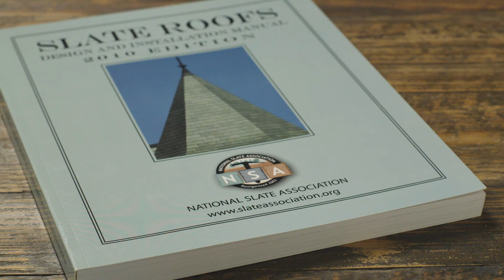NSA Slate Roof Installation - Eave, Gable & Cant Details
Alan Buohl of the National Slate Association will explain important aspects of eave flashing, cant strips, and gable trim. Please refer to page 70 of the NSA Manual for further information.